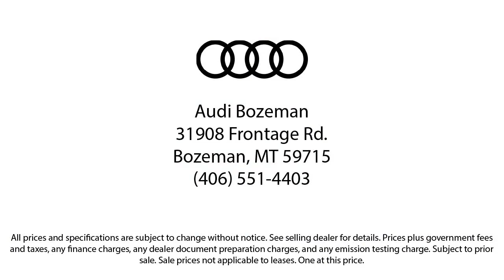2018 Volkswagen Atlas SEL Sport Utility Bozeman Belgrade Big Sky Livingston Kalispell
2018 Volkswagen Atlas SEL Sport Utility Stock Number: V220262 Vin:1V2MR2CA1JC562706.

Audi Bozeman
31908 Frontage Road